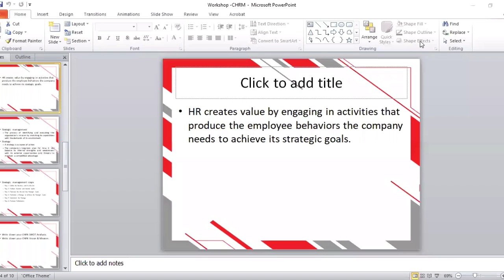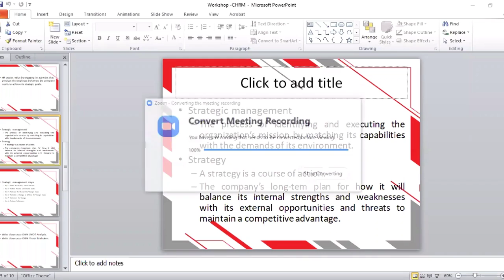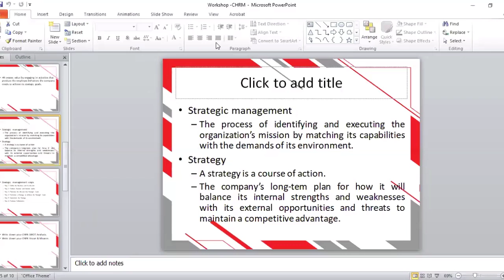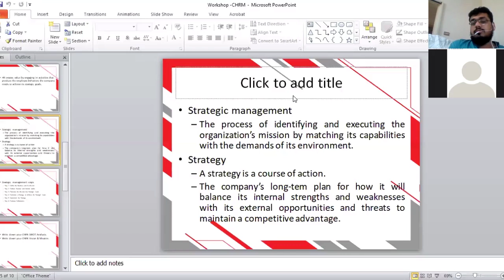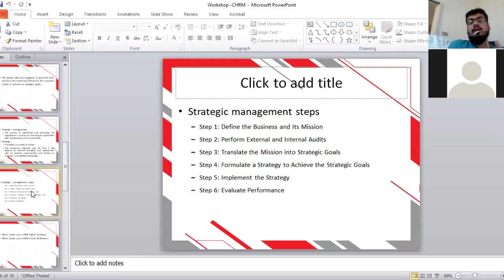CHRMP FREE Course Workshop in Karachi LahorePakistan Dubai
CHRMP – (Edge) industry most demanded HR Training Course – Certified Human Resource Management Professional- CHRMP – Edge program is a comprehensive (8 module) HR training certification course. This 2 months certificate program offers you a holistic understanding of HR concepts, industry best practices and modern HR functions.

Are you willing to start a career in Human Resource Management or planning a next career move? if yes, CHRMP-edge course registration is open and available for candidates passionate about a dynamic career in Human Resource Management. CHRMP course acts as a testimony of your knowledge in the HR domain along with critical skills and attributes which make you employable – it adds on to your list of achievements and will remain on your resume lifelong.

The CHRMP-Edge Course Prepares you at Three levels:

Level-1  HR Competency Development
Level-2  HR Business Partner
Level-3  HR Technology Efficacious

Industry most Demanded (8 Modules) HR Development Course;

Module 1: Strategic HR in the Global Context
Module 2: HRM Planning, Recruitment & Placement
Module 3: Training and Development
Module 4: Performance Management
Module 5: Compensation Management
Module 6: Labor Relations
Module 7: Organizational Behavior
Module 8: Special Topics – HRIS

CHRMP FREE Course Workshop in Karachi Lahore Pakistan Dubai
CHRMP – Certified Human Resource Management Professional (Edge Course)
[ Training Course Karachi Pakistan Dubai ]